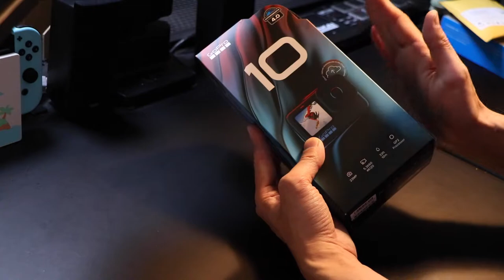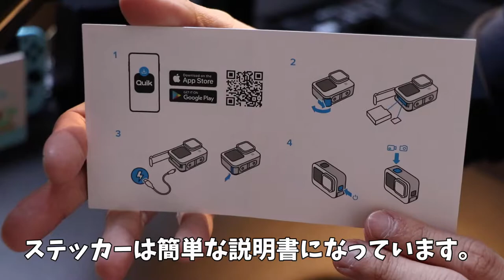素人でもラクラク撮影!?GoPro10開封＆スノボ撮影レビュー！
GoPro HERO10恐るべし…
このカメラ凄すぎるよ。
アクティビティ好きは持っておいたほうがいい一台です。

GoPro HERO10

Live配信で「ぐるる」と「はる」の可愛い絵文字が使えるメンバーシップはこちら♪

「ぐるる」と「はる」のグッズが盛り沢山！
TMC公式グッズSHOP

「ぐるる」と「はる」の可愛いLINEスタンプも発売中！

※あつ森Twitterのアイコン製作者様
mahiro

※「ぐーはる」のイラスト製作者様
Mocchie

※Apexのアイコン製作者様
おひたん

「GALLERIA　XA7R-R37」
Ryzen7　5800X
RTX3070
メモリ　32GB
SSD　1TB
HDD　4TB
DEEPCOOL　水冷クーラー

キーボード「Logicool G913」

ヘッドセット「Logicool　G PRO X」

マウスパッド「Logicool　G640r」

マイク「HyperX SoloCast」

モニター「Acerゲーミングディスプレイ VG241YXbmiipx」

サブモニター「Acer KA242Ybmix 23.8型ワイド液晶ディスプレイ」

モニターアーム「AVLT モニターアーム 3画面」

Bauhutte ( バウヒュッテ ) ゲーミングチェア RS-950RR

ゲーミング座布団
Bauhutte（バウヒュッテ） ゲーミング座布団 BC-100G-BK

撮影機材
Video：GoProHERO10 &  GoProHERO6

Camera＆Video：EOS 80D

Ulanzi Gopro用アクセサリー マウントアダプタ ククイックリリース

ネックレス式マウント GoPro用アクセサリー アクションカメラ用首掛け

GoPro 3ウェイ 2.0

◆Cameraマウント

※欲しいものリスト(神様～！！！)